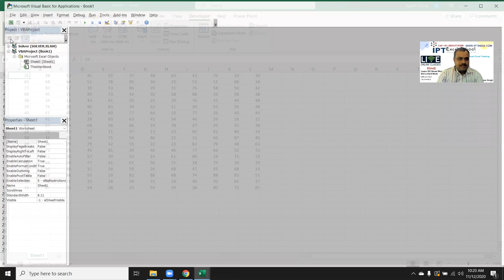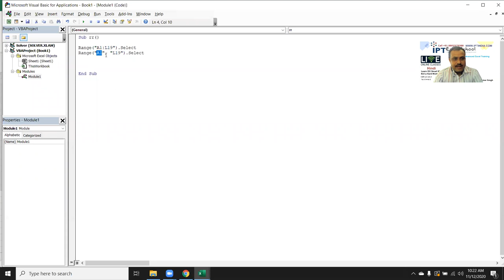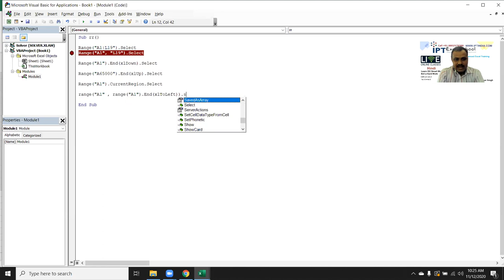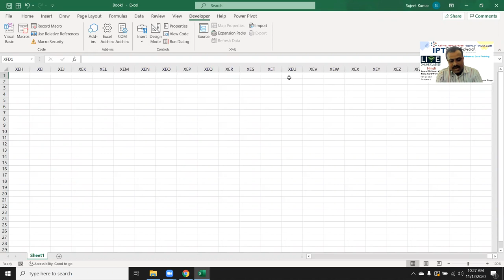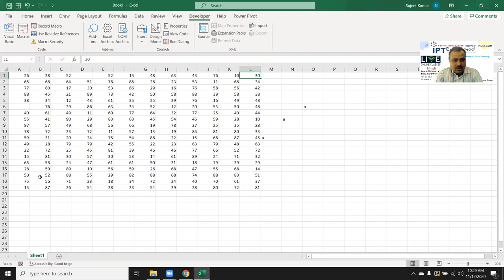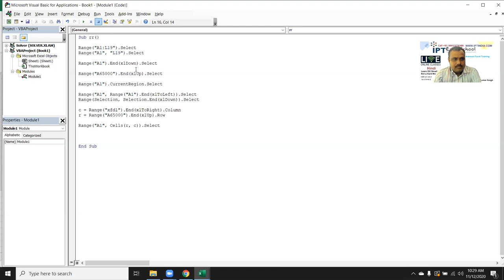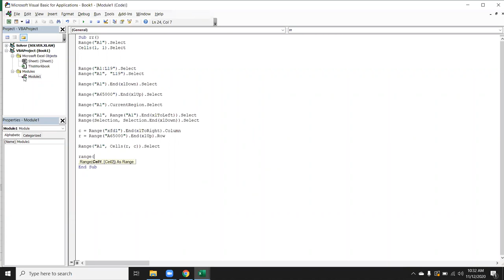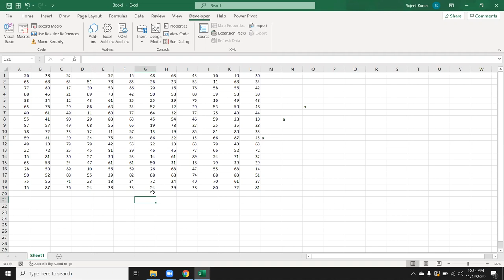VBA Macros Programming - Start Data Selection with VBA